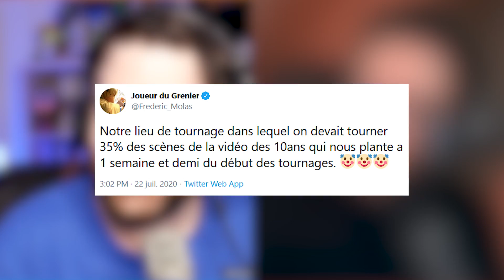FRED PÈTE UN BOULON (Raft #2)